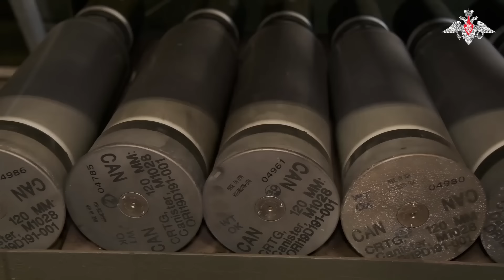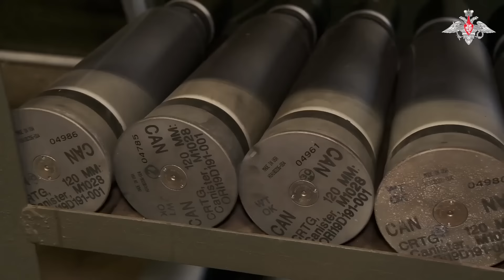Há 8 anos, caças Su-24 assutaram tripulantes do destroier Donald Cook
Chave pix:
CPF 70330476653